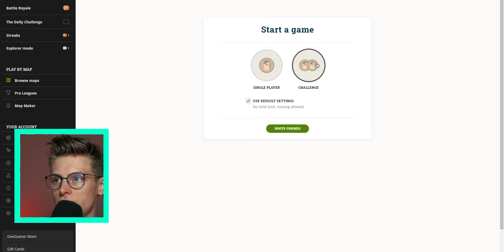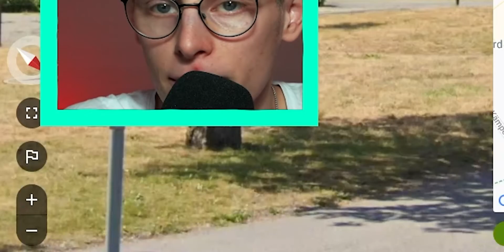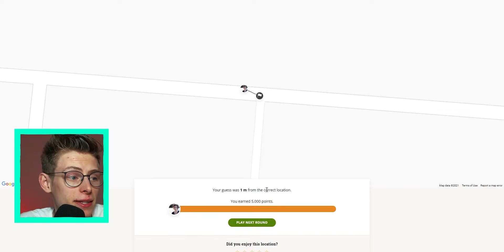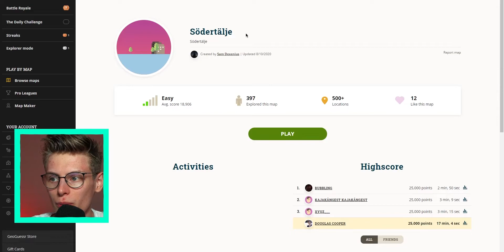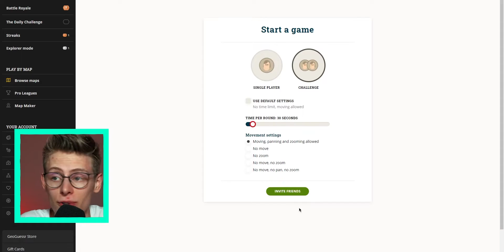Hur lätt är det att hitta i Södertälje? - *Geoguessr i Sverige*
Ny geoguessr video med länkar hihi:
Första:

Lite instruktioner ;)
1. Skapa ett konto på Geoguessr
2. Spela första rundan innan jag kört
3. när du är klar med din runda kollar du på hur jag kört
4. Fortsätt med nästa runda osvosv

(Eller så kör du som du vill ;-) )

Vad jag använder för att spela in:
Mikrofon
➤Zoom H6 + SSH-6

Tack för att ni kollade!

009